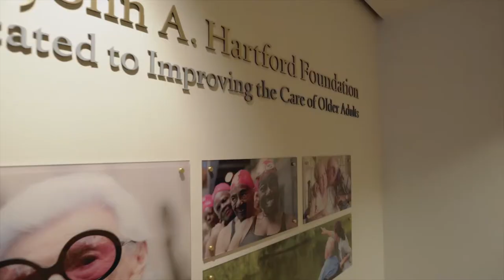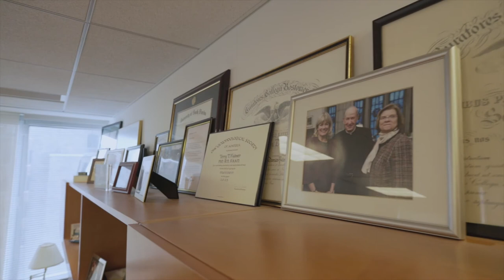Terry Fulmer '77, '83 | CSON Kelleher Award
In June 2021, the Boston College Connell School of Nursing presented Terry Fulmer, M.S. ’77, Ph.D. ’83, RN, FAAN, with the Dean Rita P. Kelleher Award. Fulmer is the president of the John A. Hartford Foundation.

The Dean Rita P. Kelleher Award recognizes a graduate of the Connell School of Nursing who embodies the BC nurse: an accomplished nurse leader, an ethically aware scientist, and inquisitive clinician. Each year, the award is presented during reunion and the recipient shares her or his knowledge in a topical discussion.